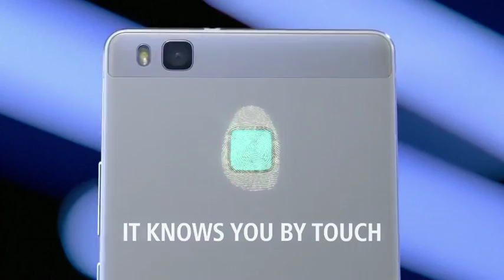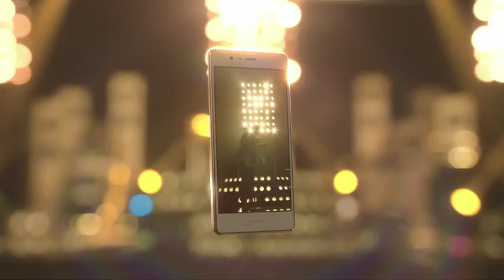HUAWEI P9 lite Smartfon HUAWEI Polska